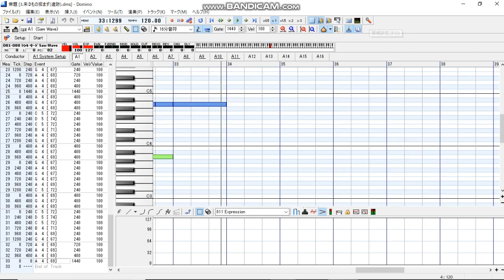【Domino】No.3 来るもの拒まず【オリジナル】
DominoでゲームのBGMとして作った曲です。
No.2と同時進行で作った気がします。
タイトルのセンスのなさ。遺跡なのに。